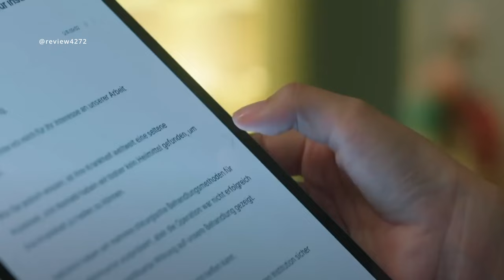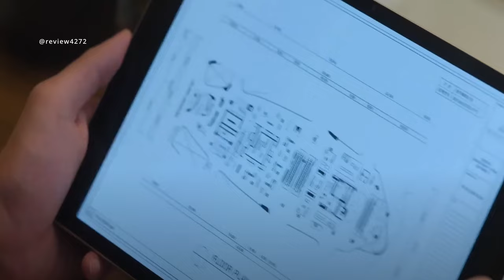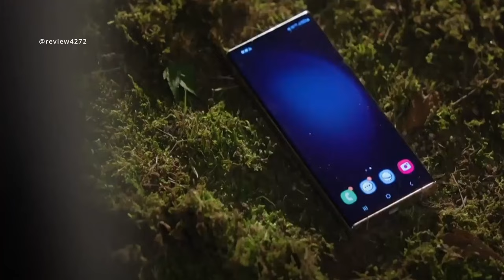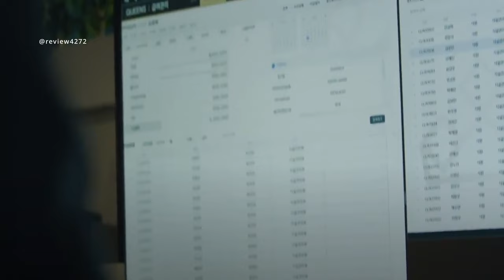A handsome man marries a rich girl and her ex-lover appears3 & 4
Queen of tears 2024